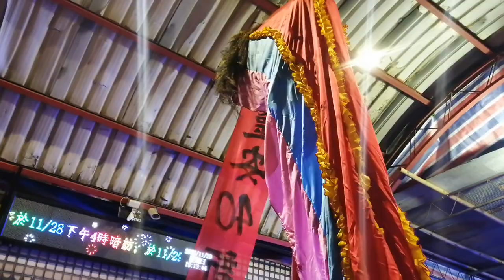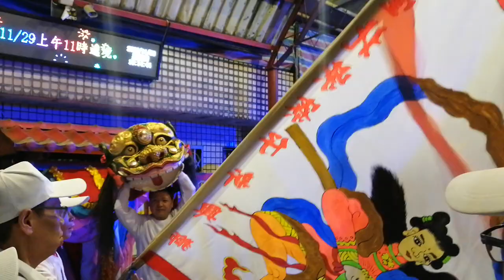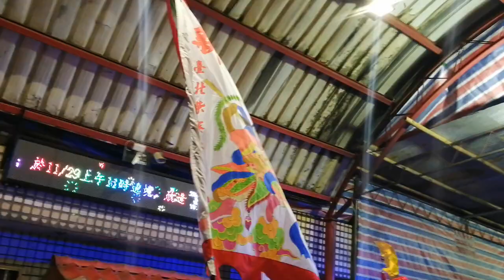【柴寮仔新興獅團 慶贊 板橋靈安宮】~109板橋靈安宮恭祝靈安尊王聖誕暨建宮40週年正日遶境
柴寮仔新興獅團-執事人員＆特技＆獅陣＆殺獅＆爬竿＆新店勤習堂-武術表演